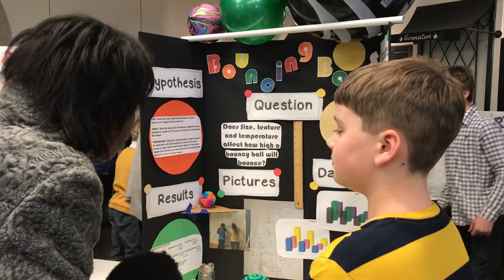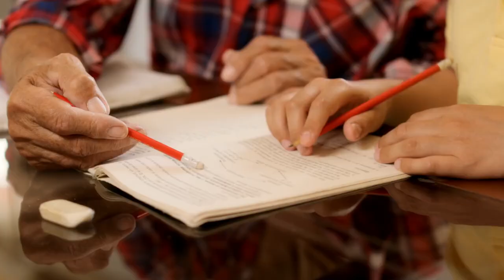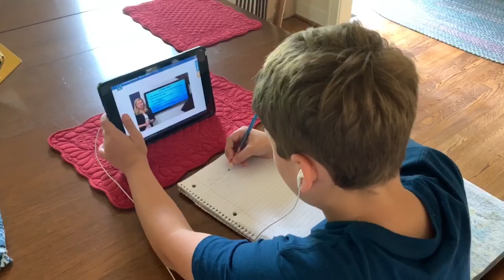Back to School: Finding Your Child's Gifts | Life with Gwen and Joe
It’s back to school time again, but 2020 has brought a unique set of challenges to the start of a new academic year.  Families are working to maintain the excitement that normally surrounds this time in the face of an unusual environment of online learning or significantly altered in-person settings.  As a result, parents are dealing with new levels of stress, and children are having a difficult time adjusting—educating children has become a difficult journey. Even before 2020, the traditional educational system often left many ill-equipped and floundering as they tried to transition into post-secondary education or the workforce.  Join Gwen and Joe as they examine how God’s chosen people in the Jewish communities raised their children to find their path clearly without depending on a “system.”  Gwen is joined by three guests—including a former principal of nationally-acclaimed Scales Elementary in Brentwood, TN—who have witnessed the differences between the traditional educational path and the Spirit-led way to raise and educate children.  If parents stay closely involved with their children from the youngest of ages, identifying their God-given gifts and inclinations, then observing how the gifts can change or develop as the child grows, it is easier to help them identify an engaging career path early on and to begin investing in these true interests.  Education can truly be fun, for both the children and the parents!  The most important element, of course, is nurturing the children in their relationships with God first and foremost, living out God’s will in thru righteous lives!  Those who are putting these principles into practice are watching their children being blessed in their education, having a purpose in their college or career paths, and being lifted up in their employment situations, all while having true peace in all circumstances!  This is a very practical and very encouraging episode of “Life with Gwen and Joe,” so come along for some wise words that will help us all guide our children on the right path without worry or strife, as we point them to God first, seeking His perfect will!